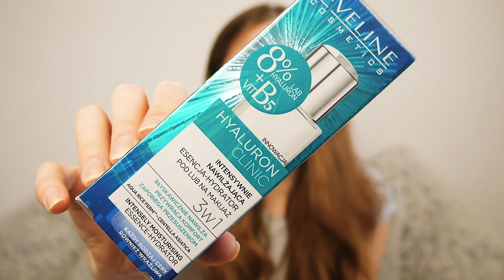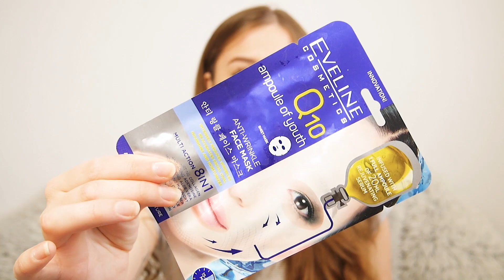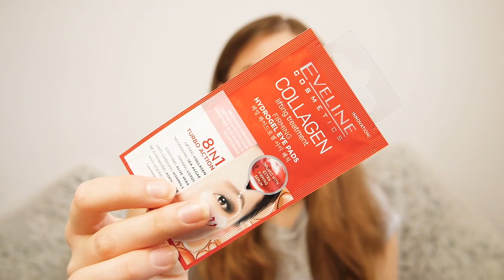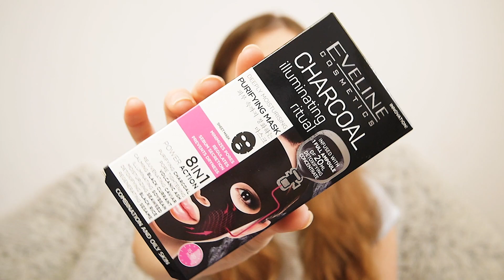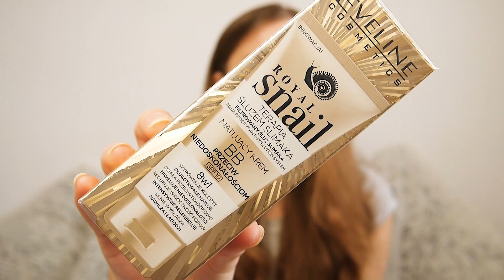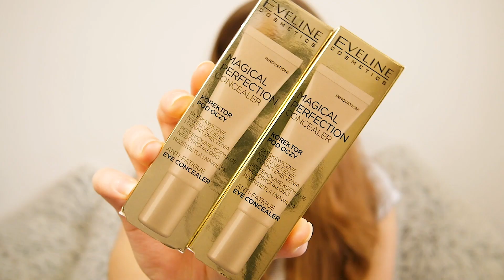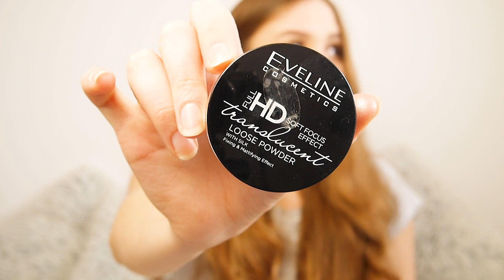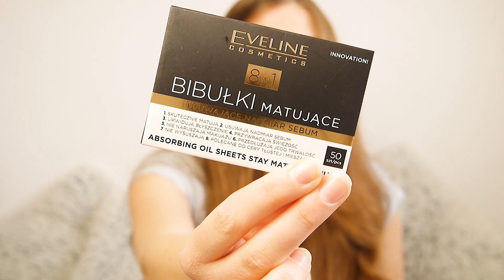EVELINE COSMETICS ❤️ OPENBOX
♡ OTWÓRZ MNIE ♡
Pierwszy openbox na moim kanale! Eveline Cosmetics
Czekam na Was w komentarzach 💜

ZOSTAŃ ZE MNĄ NA DŁUŻEJ ♡

GDZIE MNIE ZNAJDZIESZ / WHERE YOU FIND ME

♡ TIK TOK beautybypati

♡ GRUPA ZAMKNIĘTA NA FB Aniołki Pati

SKONTAKTUJ SIĘ ZE MNĄ / CONTACT WITH ME

ZAPRASZAM DO NADROBIENIA ZALEGŁOŚCI